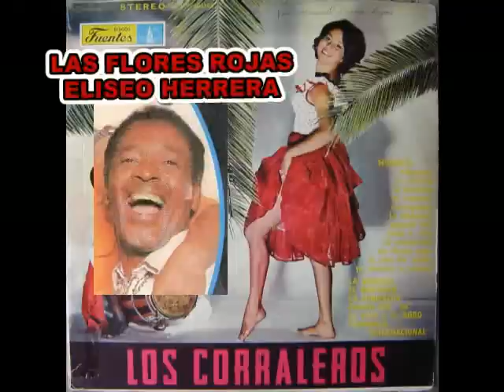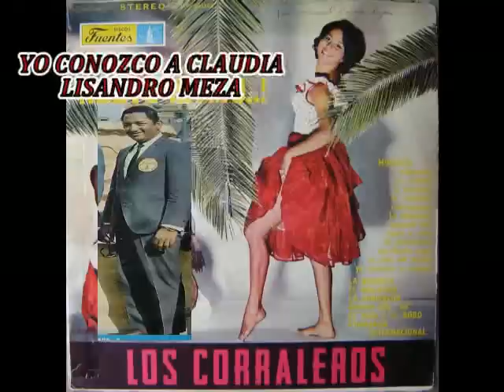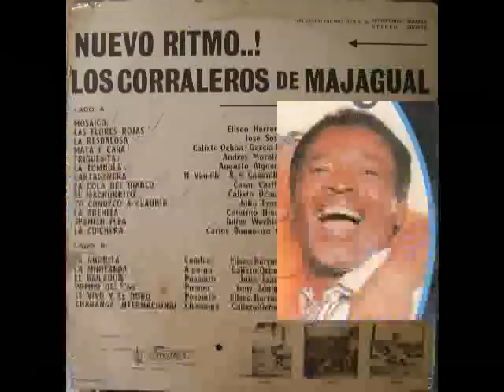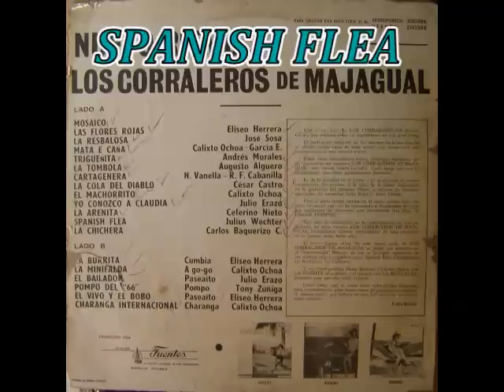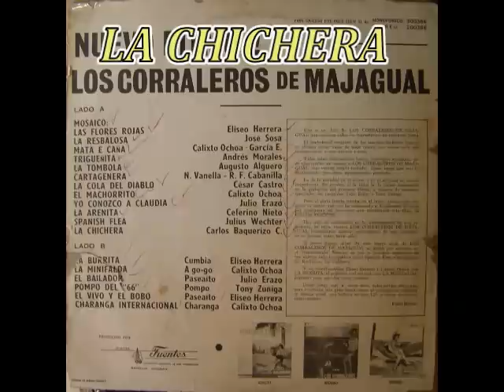NUEVO RITMO - LOS CORRALEROS LP. DEL AÑO 1966.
LP. DE LOS CORRALEROS DE MAJAGUAL DEL AÑO 1966.
1- MOSAICO CORRALERO
1-1 LAS FLORES ROJAS-ELISEO HERRERA
1.2 LA RESBALOSA-TONY ZUÑIGA
1-3 MATAE´CAÑA- CALIXTO OCHOA
1-4 TRIGUEÑITA-TONY ZUÑIGA
1-5 LA TOMBOLA - LISANDRO MEZA
1-6 CARTAGENERA - ELISEO HERRERA  CHICO CERVANTES
1-7 LA COLA DEL DIABLO - CESAR CASTRO
1-8 EL MACHORRITO - CALIXTO OCHOA
1-9 YO CONOZCO A CLUADIA - LISANDRO MEZA
1-10 LA ARENTA - ELISEO HERRERA
1-11 SPANISH FLEA
1-12 LA CHICHERA

2- LA BURRITA - ELISEO HERRERA
3- LA MINIFALDA - CALIXTO OCHOA
4- EL BAILADOR - JULIO ERAZO
5- POMPO DEL 66 - TONY ZUÑIGA
6- EL VIVO Y EL BOBO - ELISEO HERRERA
7- CHARANGA INTERNACIONAL - CALIXTO OCHOA